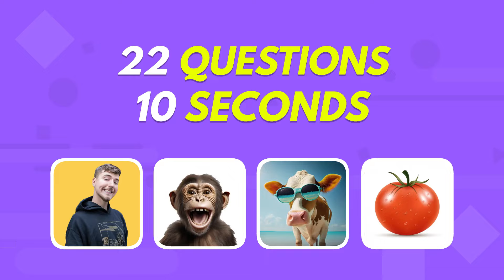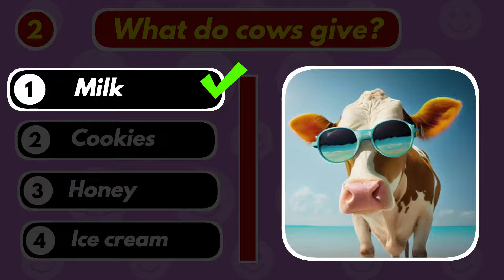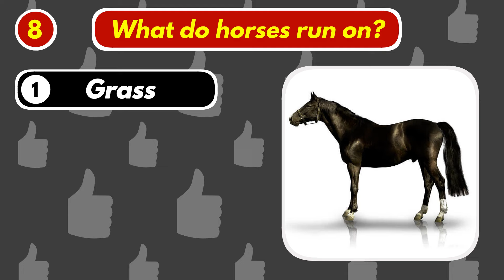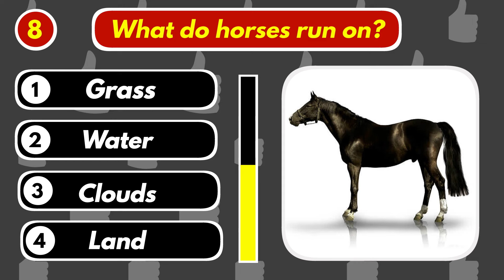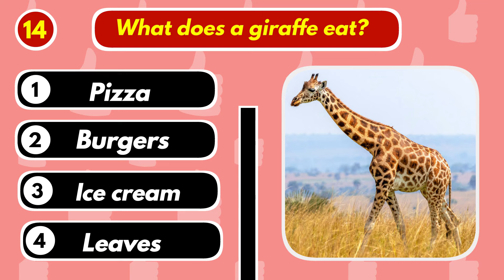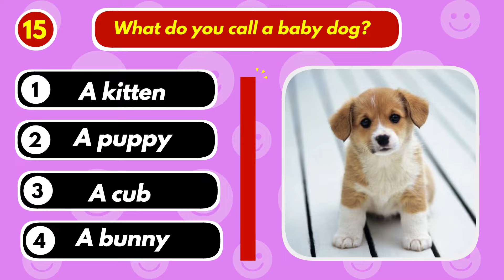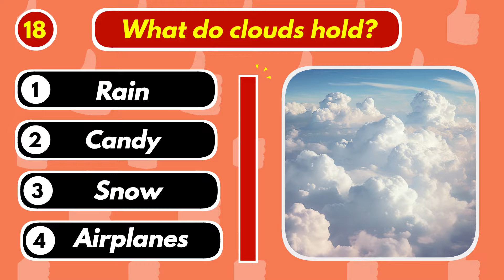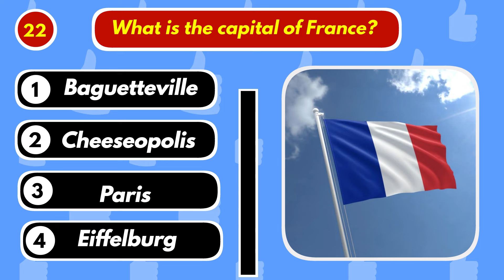The Ultimate Fun Quiz..! 🧠📚🤓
Hey there, trivia lovers! Are you ready to challenge your brain and have a blast with our Ultimate Fun Quiz? 🧠📚🤓 Can you answer before the timer runs out? You have just 10 seconds for each question—let’s see how many you can get right!

Here’s how it works:
We’ll present a series of fun and tricky questions, and you’ll race against the clock to choose the right answers. Will you emerge as a trivia champion?

Join the fun and share your score in the COMMENTS!

If you are new to Ridly, welcome to our Riddle raiders  Family! 💛💜
Get ready to challenge your mind and solve riddles. Join us on an exciting journey where each riddle presents a unique test of your problem-solving skills. Whether you're a seasoned riddle enthusiast or simply love a good brain teaser, our channel offers an array of mind-bending challenges that will keep you engaged and entertained. Prepare to unlock the secrets, unravel the mysteries, and embrace the thrill of cracking each riddle. Let the adventure begin!